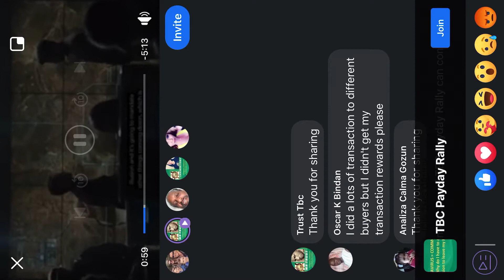President John Magufuli of Tanzania Sends Fake COVID 19 Test Samples to the Lab That Test Positive